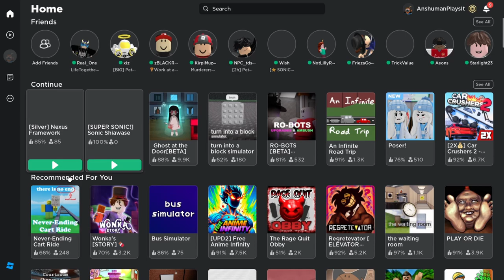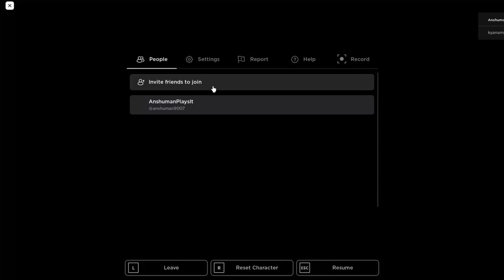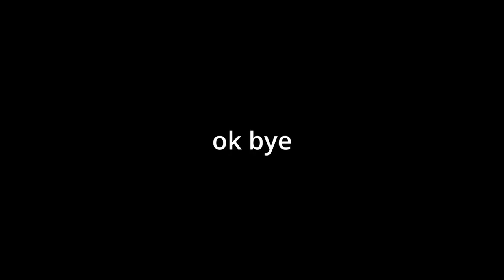Nexus Frame Work Red Ring Speed run 35:15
Yasss